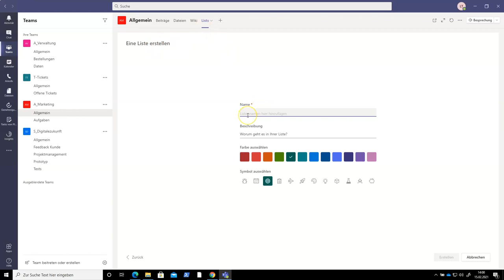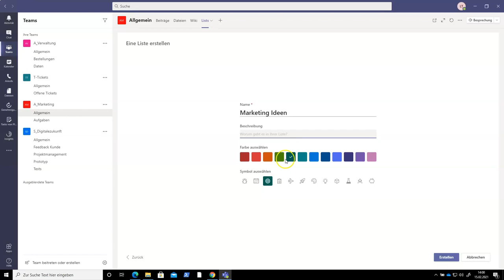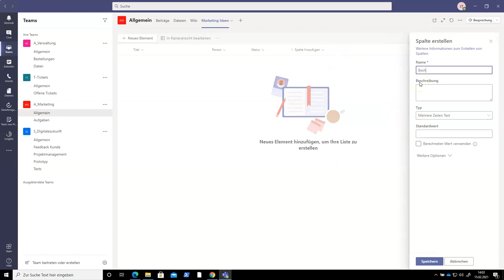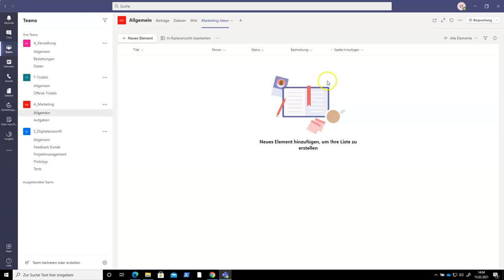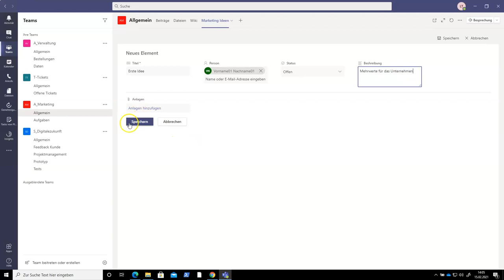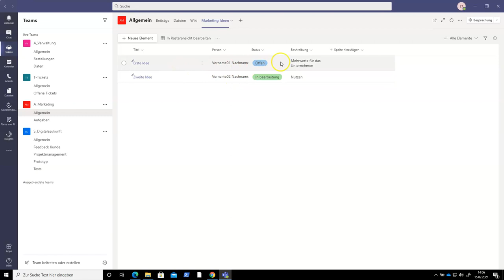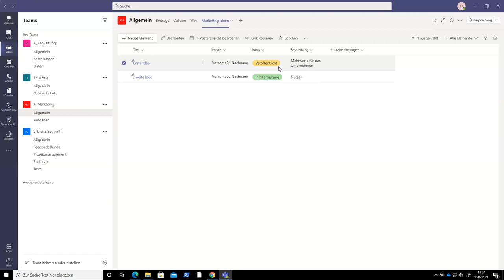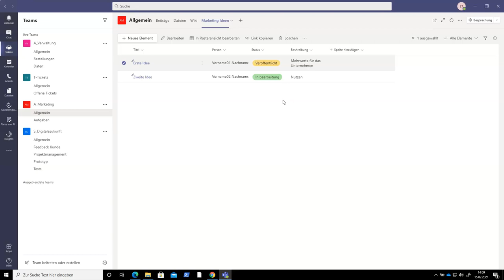Microsoft Teams: Ideen und Aufgabenmanagement schneller erledigen